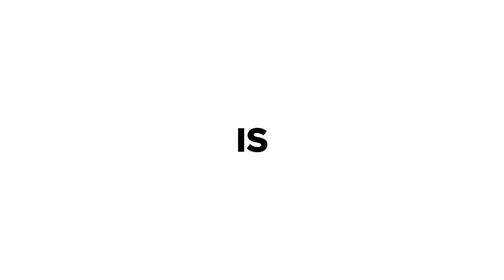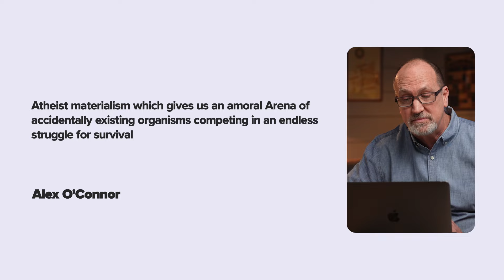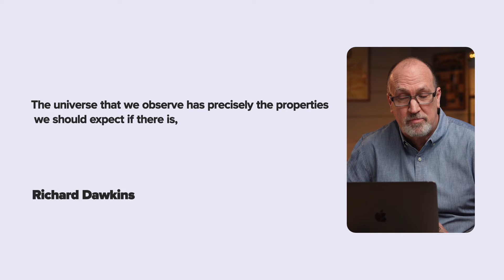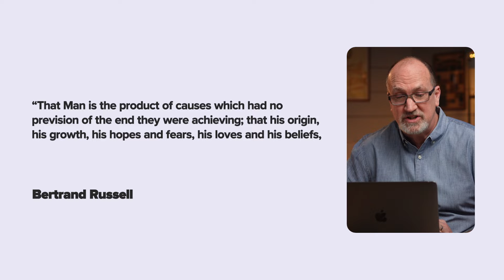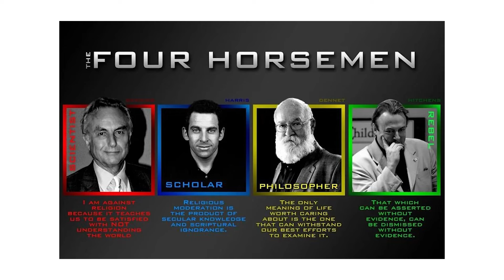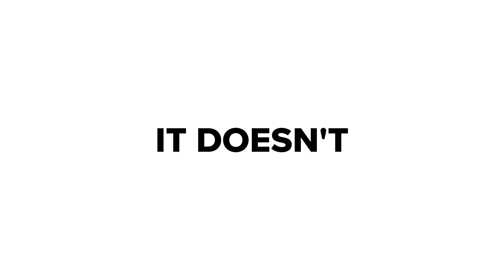Pastor Reacts to Alex O'Connor at Oxford University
Alex O'Connor gave a speech at Oxford and gave some reasons why he believes that God is a delusion. In this video, we inspect his arguments and talk about what else would have to be true if God did not exist.